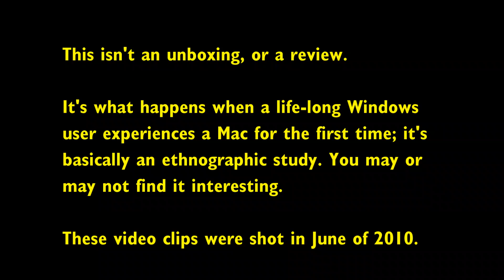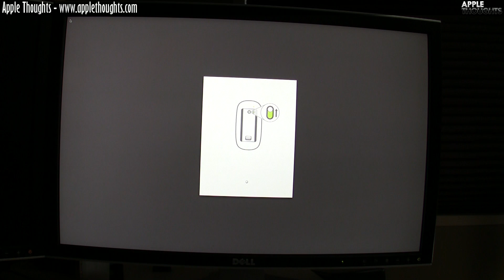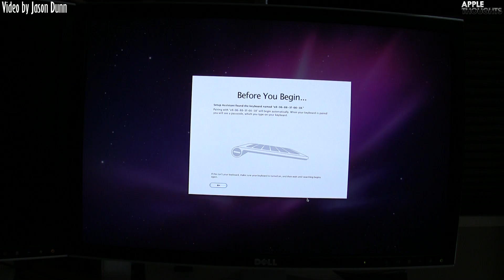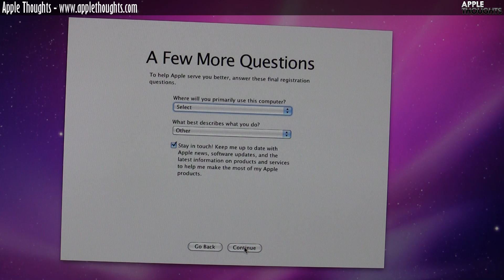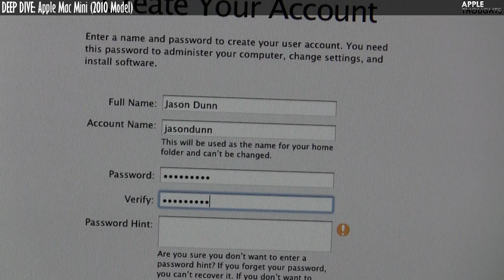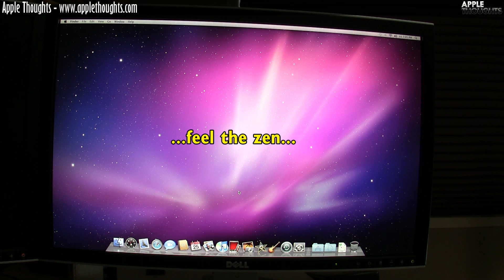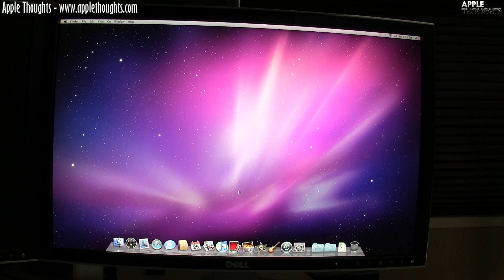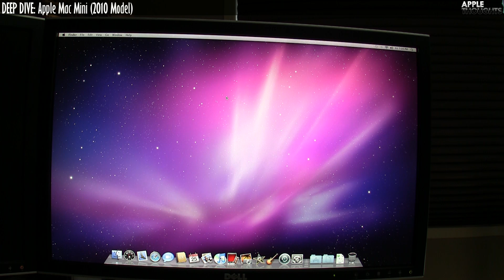DEEP DIVE: Mac Mini (2010 Model)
This isn't an unboxing, or a review. It's what happens when a life-long Windows user experiences a Mac for the first time; it's basically an ethnographic study. You may or may not find it interesting. These video clips were shot in June of 2010.

This Mac Mini has an Intel Core 2 Duo CPU running at 2.4 Ghz, 2 GB of DDR3 RAM, a 320 GB hard drive (likely 5400 RPM), an 8x slot-loading SuperDrive (DVD and CD burner), AirPort Extreme 802.11n Wi-Fi (which is compatible with 802.11a/b/g), Bluetooth 2.1 + EDR, gigabit Ethernet, an SD card slot, four USB 2.0 ports, one Firewire 800 port, and an NVIDIA GeForce 320M GPU.